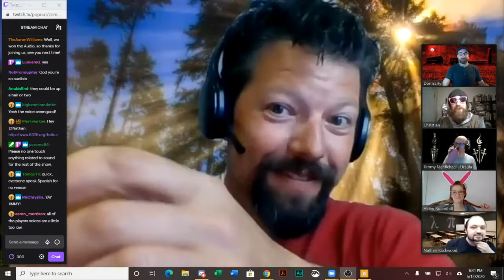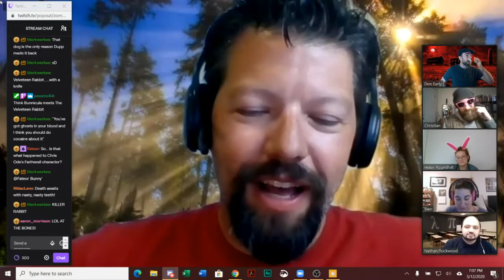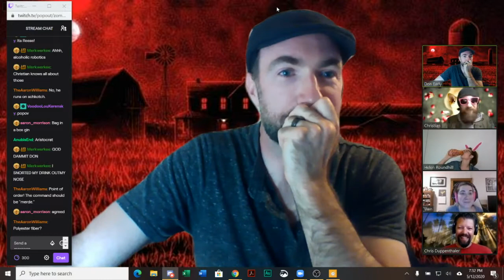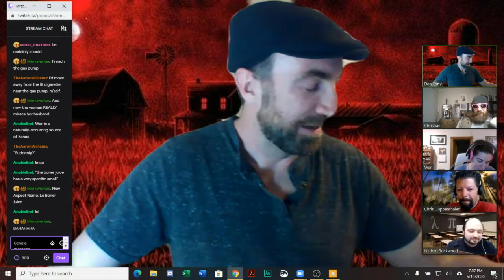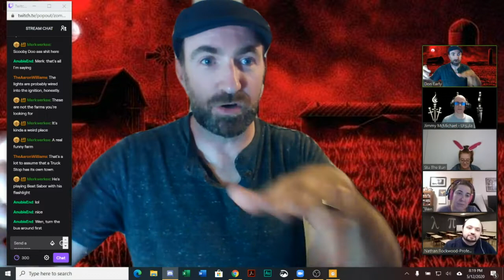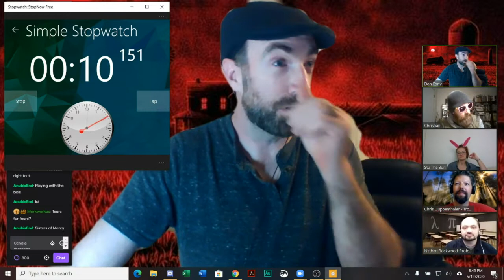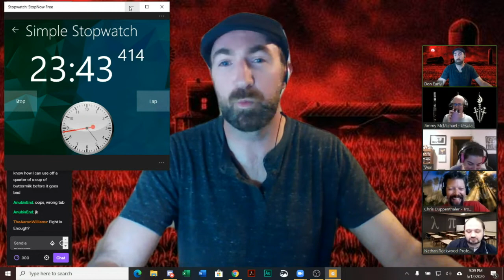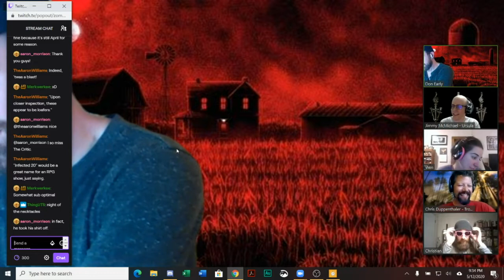DG Game Night | S2 Ep. 8, Fungus Among Us Pt 1 - Night of the Nectacles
The Demon Hunters are back! Wen and Ursula get promoted to a new Chapter, Pi Seven, with four new teammates and a new cipher. The team arrives in a small, Midwest town on Halloween where everyone's talking about the Miller Farm Halloween Extravaganza. Their new cipher goes missing at a pit stop, and all evidence points to the Miller Farm. Undoubtedly they find some weird happenings at this local holiday attraction. The kids are not alright.